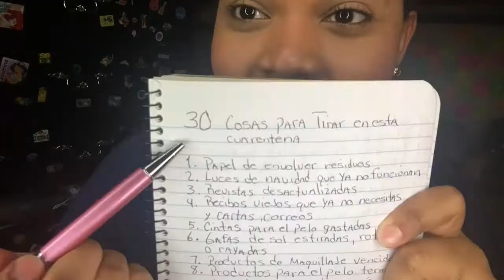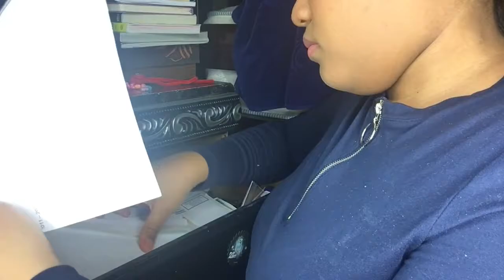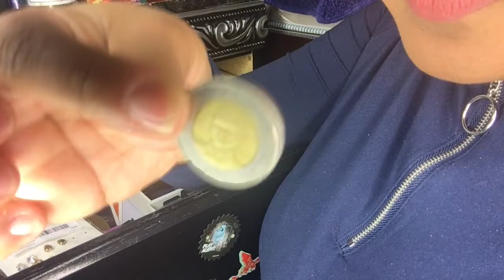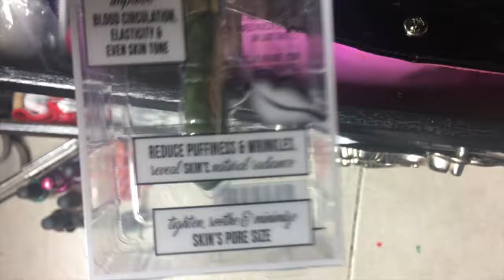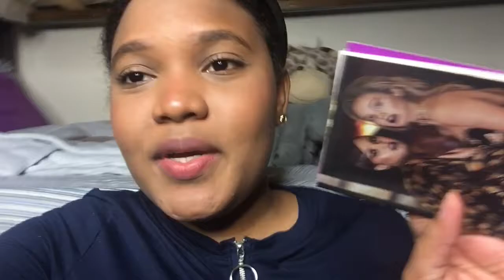30 cosas para tirar en esta “CUARENTENA“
En este video te muestro por donde empezar a limpiar en esta cuarentena. 30 cosas que deberias tirar de tu casa. Sacar la basura ya, para sentirte en paz con una nueva energia!

Song
Make Me Move
Artist